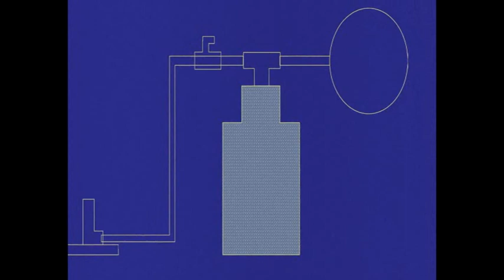rbsm google science fair project 2012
Студент 10А класса школы RBSM Поздняков Сергей под руководством учителя физики Баркарь Анжелы Петровны участвуют в конкурсе Google Science Fair
 Это ежегодный интернет-конкурс научных проектов.  В нем принимают участие студенты из разных уголков мира.
 «Моя гипотеза состоит в том, что Мальта может стать энергетически независимой, используя только альтернативные источники энергии, в том числе перерабатывая органический мусор. Помимо экономической проблемы, частично решается экологическая проблема территорий, прилегающих к местам складирования отходов, связанная с выбросами вредных веществ, являющихся продуктами их разложения. Географическое положение Мальты позволяет сделать это предположение. Большое количество солнечных дней дает энергию солнца, постоянно дующие ветры дают энергию ветра, если к ним добавить энергию от биогазовых установок, перерабатывающих биологический мусор, это может стать альтернативой закупаемого Мальтой топлива», - Поздняков Сергей.
Желаем ему успехов!!!